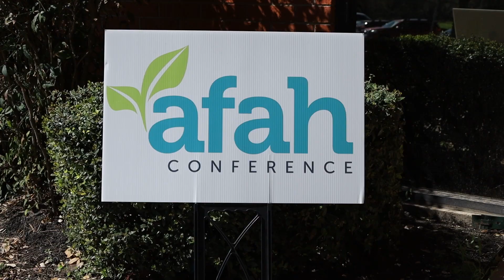A Future & A Hope Conference 2024 - The For the City Center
Welcome to the official promo video for the A Future & A Hope Conference 2024! Join us on Saturday, March 2nd, from 9:00 a.m. to 4:00 p.m. at the For the City Center (500 E St Johns Ave, Austin, TX 78752) for a transformative event dedicated to fostering hope and creating positive change in the foster care and adoption community.

We understand the importance of convenience for our attendees, so childcare will be available throughout the day. Lunch will be hosted on-site and catered by Cabo Bobs.

But wait, there's more! We want to invite you to our first-ever Pre-Conference worship and prayer celebration on March 1st at 7:00 p.m. at The For the City Center! Our friends, Flourish Collective, will be our special guests and will lead us during this special gathering. If you can join us, please register here: [Include Pre-Conference Worship Registration Link]

Don't miss out on this incredible opportunity to be part of something truly special. Register now for the A Future & A Hope Conference 2024 using the link below and join us as we come together to make a lasting impact!